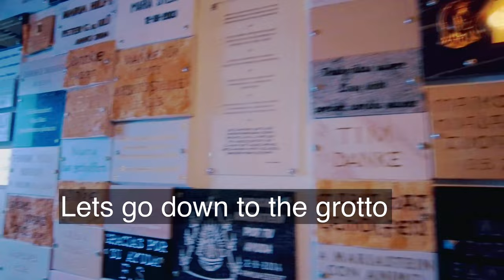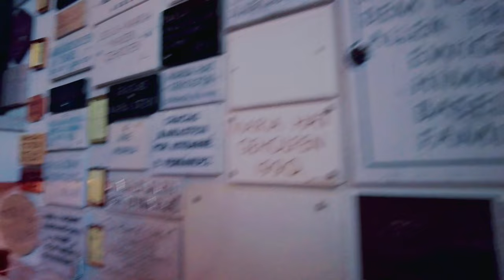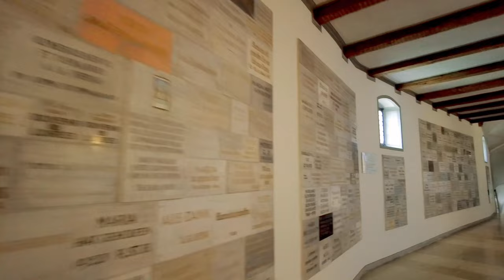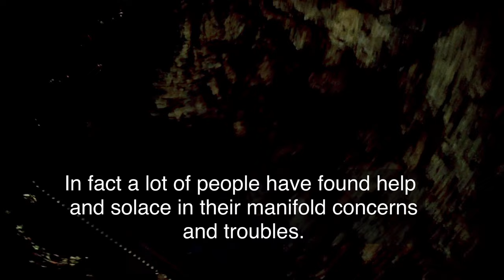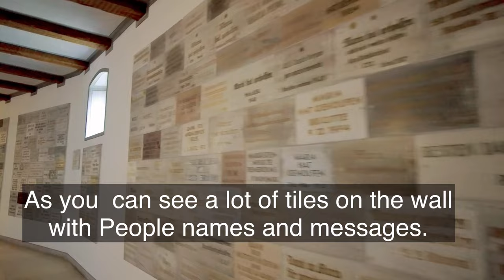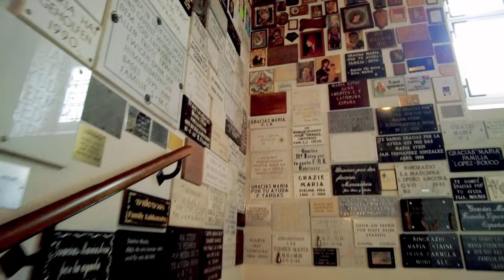MariaStein Abbey1648-(Solothurn switzerland) |The Hidden Chapel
Hello Everyone,

April 10 Saturday 2021
On a wonderful sunny Saturday we went to pay a visit to the Sanctuary of Our Lady at Mariastein. It’s located in a lovely small village and the Church is so beautiful and the grotto is most peaceful. The way down to the grotto is full of tiles with thank you to Our Lady for her protection and help for various occasions. I very much recommend a visit to this Sanctuary. It’s a for couples, families, solo as well as for friends. As far as I know it’s not possible to go down to the grotto in a wheelchair.

The main chapel is quite ornate and well preserved. After a longish walk down a long hall and down some stairs you come to a small inspiring chapel dedicated to Mary who saved a boy when he fell off the cliff the chapel is built into. One can feel the reverence and Holiness in this small space and one can see why it has been a popular pilgrimage site. The Kloster is off the beaten path but it is well worth it and the trip there is very scenic.

Mariastein Abbey is a Benedictine monastery in Metzerlen-Mariastein in the Canton of Solothurn, Switzerland. Mariastein, after Einsiedeln, is the second most important place of pilgrimage in Switzerland. Over the Chapel of Grace now stands a late Gothic three-aisled basilica.

kloster-mariastein.ch

Thank you sooo much for watching! I hope you guys enjoyed watching my Video,

Love lot's
Ms Dolce Vita